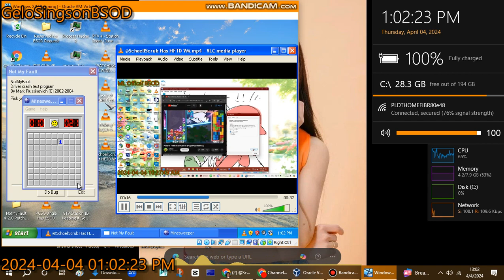has BSOD VM (Windows XP)